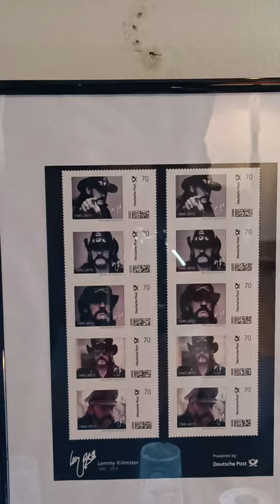Unveiling Lemmy's Ashes and Museum at Wacken LGH Club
"Lemmy Forever: Unveiling the Tribute and Museum at Wacken LGH Club"
Despite harsh weather, Motörhead fans united in a parade, toasts, and the enshrinement of Lemmy's ashes at Lemmy's Bar in Wacken. Phil Campbell and Mikkey Dee led the charge with giant floats, carrying raucous fans through the town. Lemmy's cherished possessions were displayed in a glass unit, alongside re-enacted versions of his favorite things, Attendees were also delighted by an intricately recreated rendition of Lemmy's Dressing Room, adorned with his cherished items like books, newspapers, his signature whiskey, and even his beloved Kinder Eggs, creating an immersive experience at the LGH Club.
This celebration is part of a global movement, ensuring Lemmy's legacy lives on, forever immortalizing him in the hearts of the people he adored.
Sharing this with all the Lemmy Fans around the world...
next time you are at Wacken never miss to visit the museum...